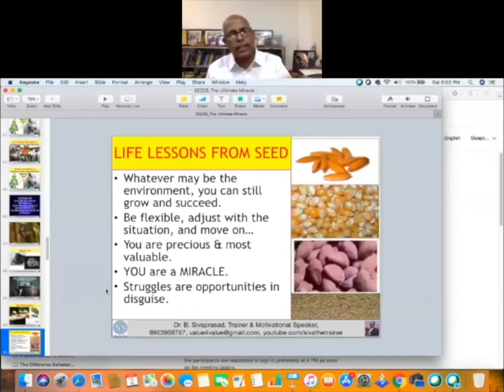5 Life Lessons From Seed For Survival & Success (HINDI Version)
There is so much for the man to learn from the seed. This video is a part of the webinar recording that summarises the lessons that could be learned by the man for survival and success.